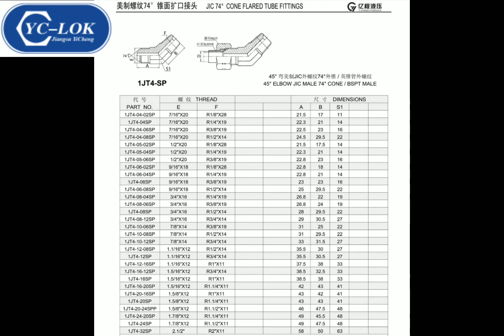1JT4 SP tube fittings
YC-LOC is the Chinese fittings manufacture leader in the field of flow control technology manufacturers. our Beyond the target technical limits,e industry leader. Since its inception, we have developed a research direction and developed precision valves, regulators, fluid connections and high-tech flow control systems.